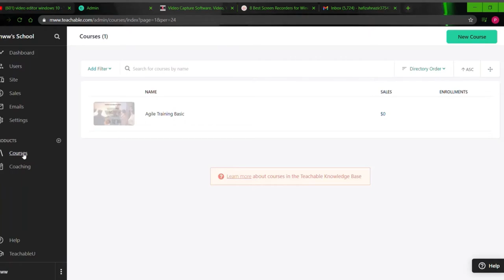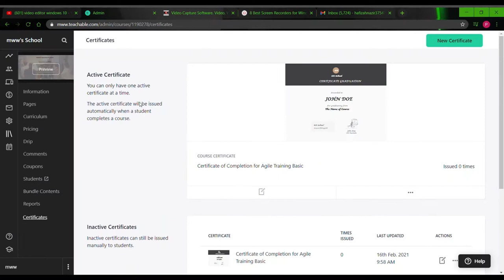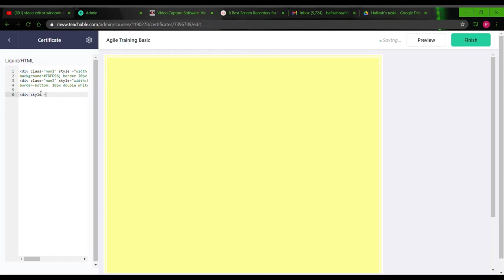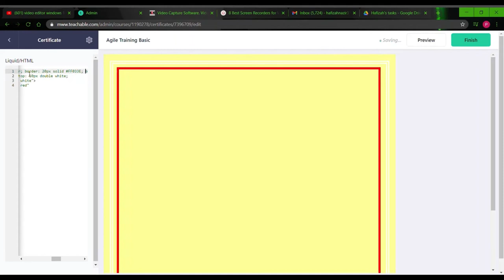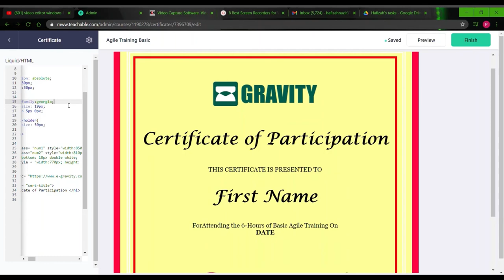How to create a simple HTML_CSS certificate on teachable website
This video shows how you could create a certificate for your online students using HTML and CSS. For more details on coding visit

Vision:
Create a new world order from Malaysia
Mission: